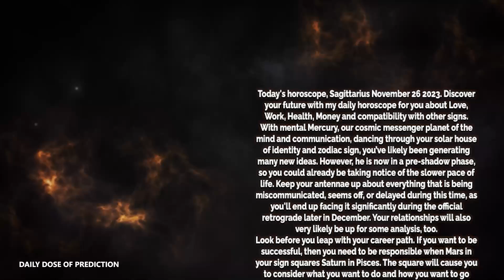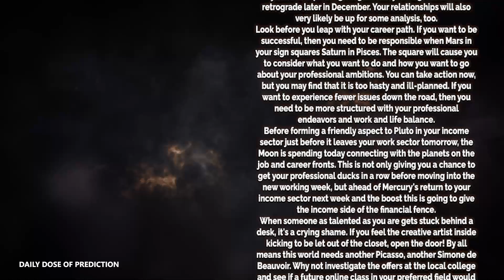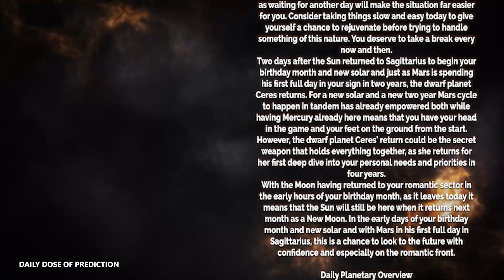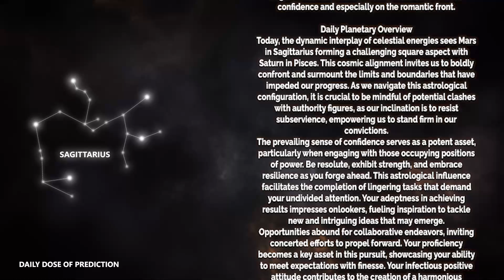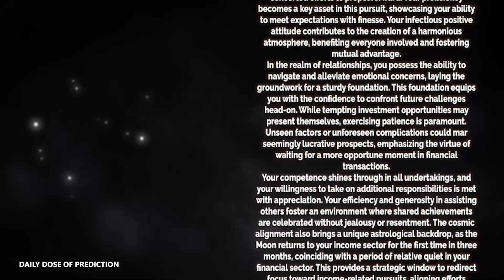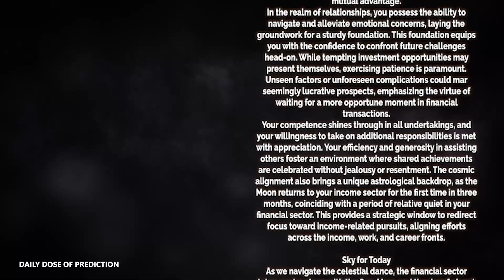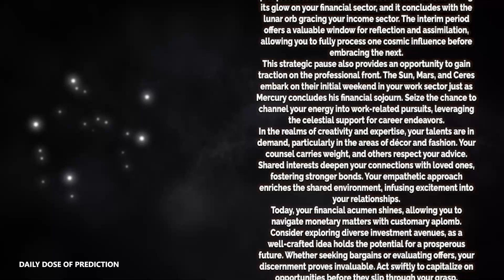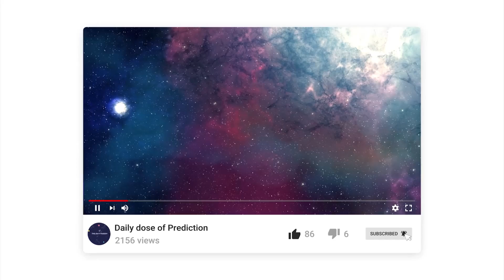Sagittarius - Today Horoscope - November 26, 2023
Today's Horoscope Sagittarius November 26, 2023. Discover your future with my daily horoscope for you, my dear Sagittarius sign in love, work, health, money and compatibility with other signs. Free daily horoscope!

Sagittarius Horoscope Today  November 26, 2023
Daily horoscope Sagittarius 26 November 2023

Sagittarius love horoscope November 2023